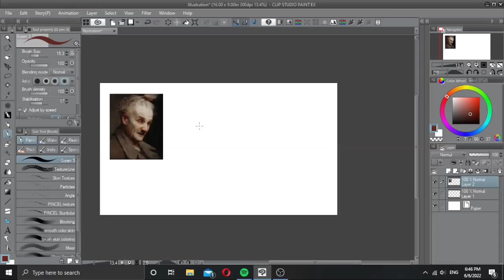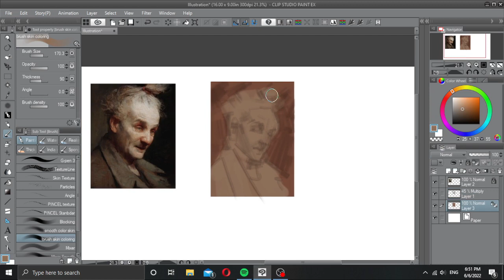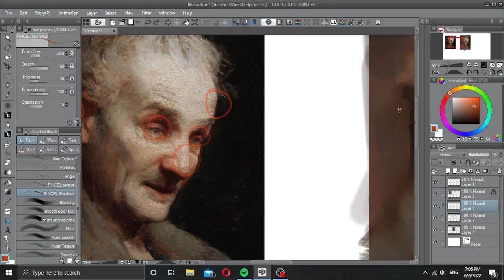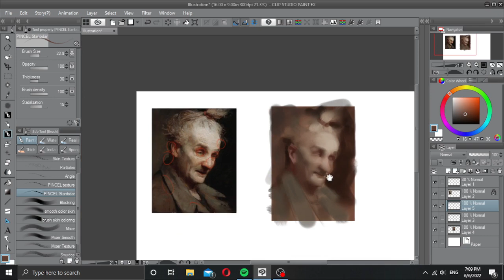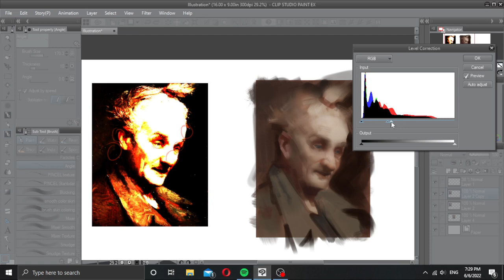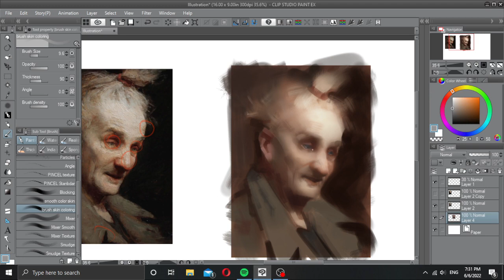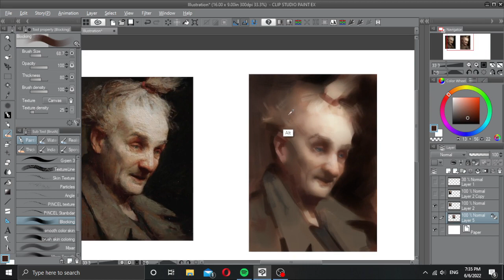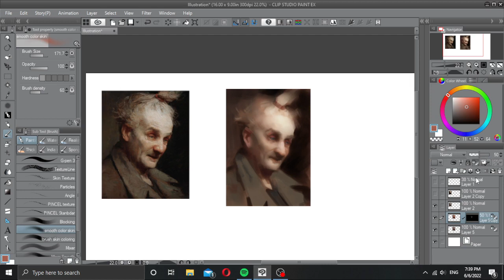Master Copy │ Iterative Painting Practice #5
Copying Charles Weed.
There's no audio or commentary, but i hope u can learn something from it^^